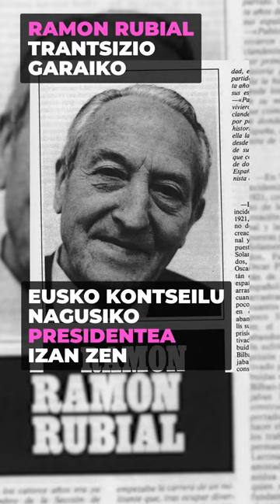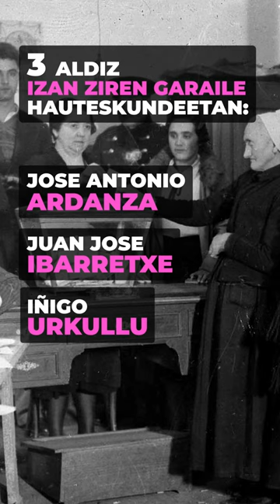Eusko Jaurlaritzako lehendakariak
Eusko Jaurlaritzako zenbat lehendakari gogoratzen dituzu?

👁️‍🗨️Atalak:
00:00 Sarrera
00:07 1) EAEko gobernuburua
00:17 2) Jose Antonio Agirre
00:26 3) Patxi Lopez
00:36 4) Ramon Rubial
00:46 5) Ajuria-Enea
01:01 6) Hiru aldiz
01:10 7) Carlos Garaikoetxea
01:20 8) Emakumerik ez

👁️‍🗨️ Kredituak
- Gidoilaria: Lander Arretxea
- Animazioen ekoizpena: Itziar Aranguren Arrizabalaga
- Off ahotsa: Anabel Arraiza
- Koordinazioa: Euskal Wikilarien Kultur Elkartea
- Bideoa: Hiru Damatxo

👁️‍🗨️Ikusgela sarean:
👁️‍🗨️Irudien iturri nagusia: Wikimedia Commons